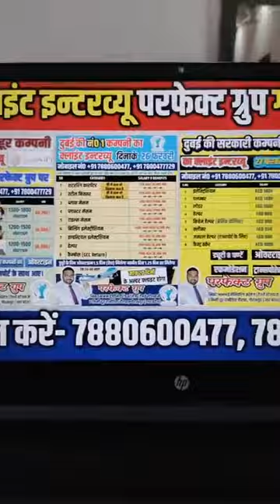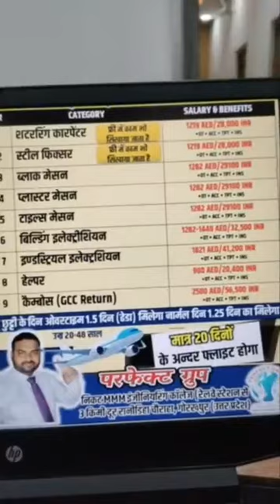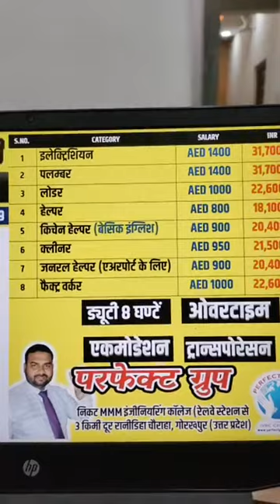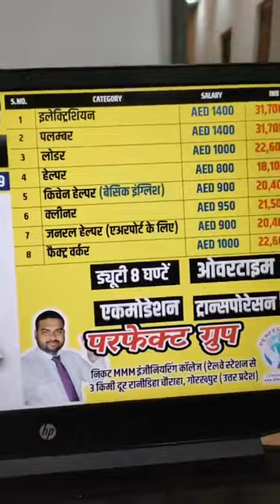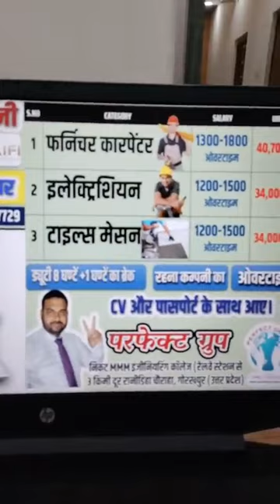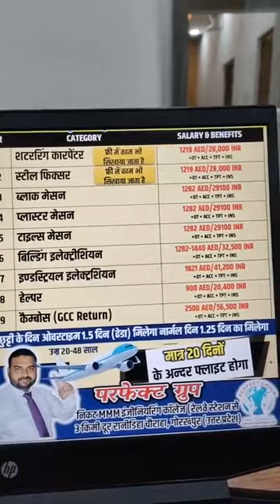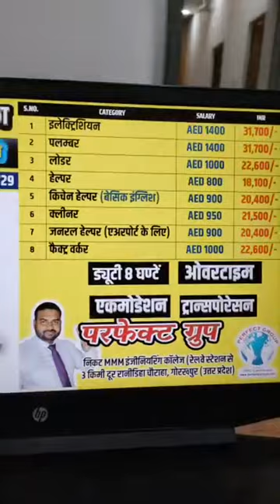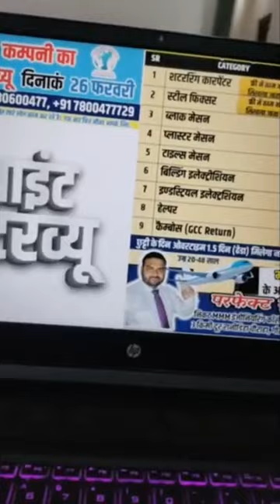25,26,27 फरवरी तथा 7 मार्च को क्लाइंट इन्टरव्यू परफेक्ट ग्रुप पर सैलरी लाखों में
निचे लिंक को दबा कर वाट्सप ग्रुप ज्वाइन करे